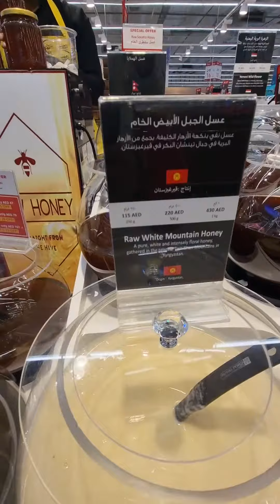Pakistani pure Honey 🍯 Sidr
Pakistani pure 👌 Sidr Honey 🍯 its  Godd product in Dubai